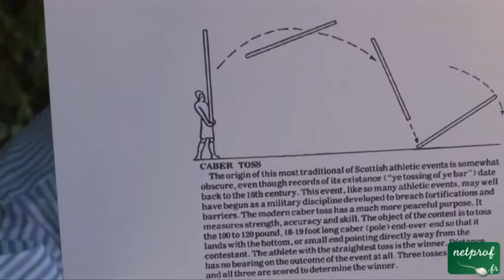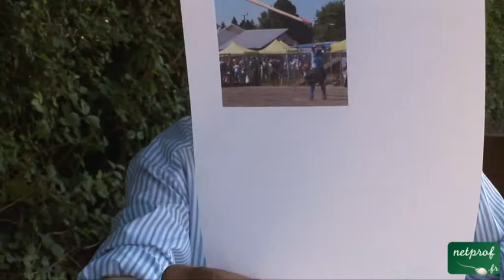Sports 6 : Caber Tossing